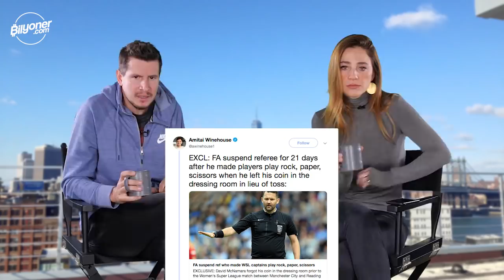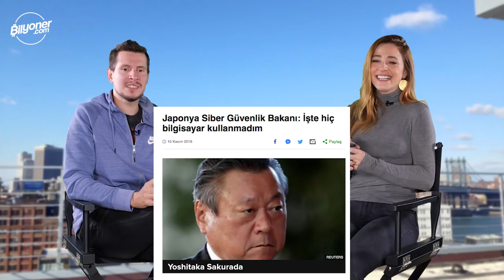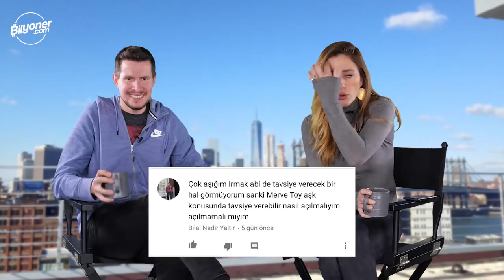Serbest Dalış – 3. Bölüm | Irmak Kazuk & Merve Toy | Akanji - Ozan Tufan - Yasuhati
Haftanın enteresan konularını ele aldığımız ve Irmak Kazuk ile Merve Toy'un yorumladığı Serbest Dalış'ın yeni bölümü fırından yeni çıktı! Videonun sonunda sizden gelenler köşesinde yorumlarınızı okuyoruz. Bu bölümle alakalı da yorumlarınızı alt tarafa bekliyoruz...

00:50 Akanji'nin Yeteneği
02:04 Chiellini
02:39 Parayı Unutan Hakem
03:26 Türk Futbolunun Geleceği
04:26 Şafak Kaç Fellaini?
05:02 Japon Siber Güvenlik Bakanı
06:07 Yasuhati Oyunu
07:17 Cardoso'dan Büyük Gaf
08:13 Kevin Ellison'un İsyanı
08:45 Ozan Tufan Benini Aldırdı
09:14 Haftanın Kuponu
09:35 Sizden Gelenler